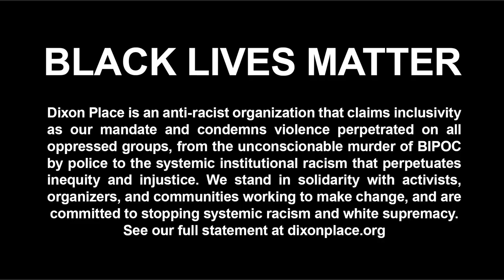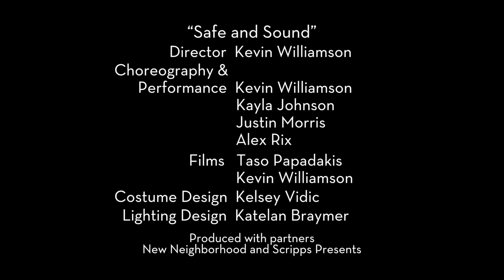Safe and Sound Project - Kevin Williamson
SAFE AND SOUND PROJECT BY KEVIN WILLIAMSON

Safe and Sound is a dance meditation on self-preservation and queer solidarity. We move through grief while refusing to ignore hate. Our sharing of these movements, which will be live and virtual, interrogates aural and physical violence fueled by white supremacy, anti-Black racism, transphobia, and homophobia. We try, through this dance, to build stamina and resilience against structures of oppression and violence in a process supported by cathartic movements and to raise questions for further discussion on queer solidarity, relationality, hypervisibility/invisibility, notions of allyship, the potential for collective endurance, and ultimately, self-care and love.

Please make reservations using the ticket link on the right side of this page. The artists receive half of your donations and we appreciate your generosity!

KAYLA JOHNSON Born and raised in Chanhassen, Minnesota. Kayla Johnson began her dance training at Art Of Dance, then at St. Paul Conservatory for performing artists where she had the opportunity to perform with TU Dance Company. Kayla received her Bachelors Fine Arts in dance at California Institute of the Arts and has performed in works by Rosanna Gamson, Becca Lemme, Kira Blazek, Joan H Padeo, and Brigette Dunn – Korpela.

ALEXANDRA RIX is a movement artist and bodyworker based in LA. Rix has collaborated in the works of Christine Bonansea, Rebecca Bryant, Colleen Dunagan, Stephen Koplowitz, Rebecca Lemme, Jennifer Polins, Colleen Thomas, and KevinWilliamson. Rix trained at California State University Long Beach where she graduated with a BFA in Dance and a BA in Dance Science.

JUSTIN MORRIS began his dance training at Riverside City College in multiple genres including modern, jazz, ballet, and hip-hop. They have performed in numerous choreographic works presented in the Inland Empire, the greater Los Angeles area, and nationally. These works include collaborations with Jay Carlon, Sue Roginski and Kirsten Johansen. They have also performed in works created by Kevin Williamson, Alexx Shilling, Colleen Thomas, visual artist David Lamelas, Rebecca Bryant, Rosa Rodriguez-Fraiser, and Summation Dance Company. Justin holds a Bachelor of Fine Arts from CSU Long Beach’s Department of Dance and is a current faculty member at Renaissance High for the Arts in Long Beach.

KEVIN WILLIAMSON is an LA-based movement artist and Assistant Professor of Dance at Scripps College. A Lester Horton Award recipient, Bates Educators Fellow, Johnson Faculty Achievement in Research Awardee, and Center Theatre Group Sherwood Award Finalist, his works have been presented at DanspaceProject, REDCAT’s New Original Works Festival, Dixon Place, CounterPulse, LACMA, Austin’s OUTsider Festival, Minnesota Fringe, Diversionary Theater SD, and the Beijing Dance Festival. Williamson has performed with David Rousseve/REALITY, Maria Gillespie’s Oni Dance, LA Contemporary Dance Company, Robert Moses’ Kin. He received his BA and MFA in Dance and Choreography from UCLA’s Department of World Arts and Cultures/Dance.

ANNA LUISA PETRISKO is a composer, musician, and visual artist. She recently received the Map Fund award for her new opera VIBRATION GROUP which debuted at LACE (Los Angeles Contemporary Exhibitions). Whether it is experimental opera, multimedia installation, or a tropical new age pop album, her work is an otherworldly spectacle that explores future and ancient ideas, invested as much in the sacred as in technological speculation.

TASO PAPADAKIS is a commercial art photographer and filmmaker, whose images are known for their strong narrative and use of light.  Taso has photographed for and made dance films with Kevin Williamson for many seasons and currently makes images for LA Opera, Opera UCLA, and AMDA.   His photo work is often published in the LA Times and his motion films are in the collection of the Joseph Campbell Foundation. Highlights in his documentary work include photographing the Dalai Lama and assignments with remote communities in El Salvador.  Taso holds a degree in Religious Studies from the University of Southern California and is a large-scale painter of movement and celebration.

KELSEY VIDIC was born in Florida and began her career in costumes by interning with Brevard Music Center, STAGES St. Louis, Gomez-Gracia in London and the Santa Fe Opera. She received an MFA in Costume Design at the University of Texas at Austin. Her work focuses specifically on bodies, textiles and space with collaborations that include Intel Corporation, Opera på Skåret in Kopparberg, Sweden, American Players Theatre, Kevin Williamson+Company and LA Contemporary Dance Company in various design roles. Vidic currently works as the Costume Designer and Shop Manager for the Dance Department at California State University, Long Beach.